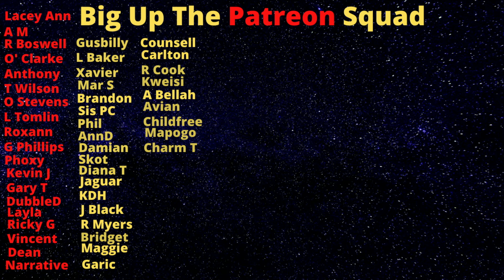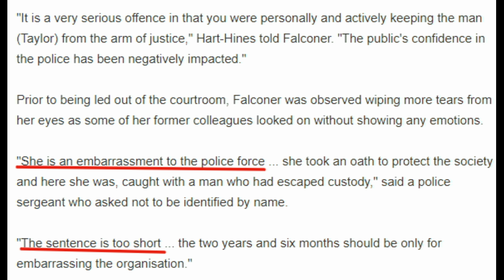The Squaddie Kerosene Lock Up People In The Day And Then Lay Down With Gunmen At Night